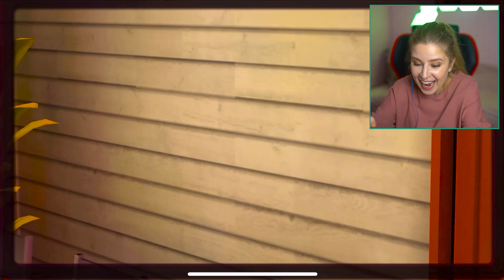مقالب مضحكة و شريرة بأخي😈جننتو صار يبكي😂